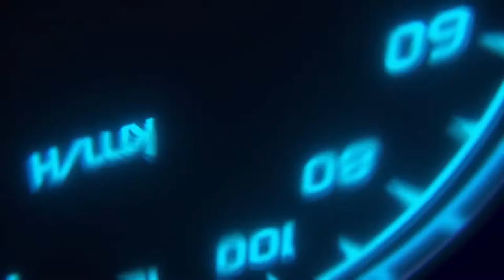CUCI GRATIS DI BENGKEL ANUGERAH // BENGKEL MOBIL KLATEN